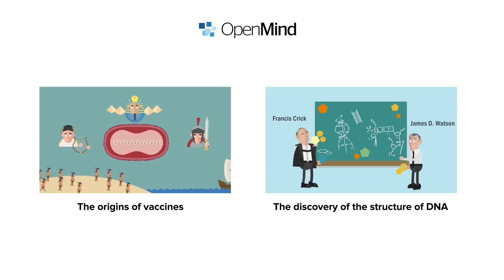Newton and the Equations of Nature | AMS OpenMind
💡 The True Story of Isaac Newton and the Apple 💡 If people know anything about Isaac Newton, it’s usually the apple story. 🍎 But the tale tends to exaggerate: the apple never actually fell on his head. It simply hung from the tree beside a daytime moon, inspiring Newton. 🌙 He wondered, “Maybe the force that keeps the Moon in place is the same that makes apples fall from trees!”

When Nicolaus Copernicus said the Earth rotated on its axis and orbited the Sun in circles, he revolutionized science but left many questions unanswered. 🌍 Johannes Kepler, 60 years later, measured the orbits of planets and found they were ellipses, not circles. But why? There were no mathematical explanations. 🔭

Newton, busy inventing calculus and theorizing about light, had forgotten about the apple and the moon. He even gained a rival, Robert Hooke, a prominent physicist who disagreed with him. 🧠 Years later, Newton locked himself in his study to solve the mystery of elliptical orbits. His calculations weren’t working until Hooke, against all odds, suggested a small change in one of his formulas. This spurred Newton to work tirelessly until he developed what he needed: a set of laws describing the motion of objects, whether planets, comets, projectiles, or a falling apple. 🍏

Combining these laws, the mystery was solved. The Moon wanted to travel in a straight line, but Earth’s gravity pulled it closer, creating an elliptical orbit. Newton was right. He wrote all this in a book known as “Principia.” 📚

Newton briefly mentioned Hooke’s collaboration, but Hooke felt Newton had stolen his idea and was so angry he refused to retire from his presidency at the Royal Society because Newton would be the next president. They continued to feud until Hooke’s death. By then, science had changed forever. Newton was the first to use mathematics to explain nature.

A video by @scienseed4294  for Ventana al conocimiento